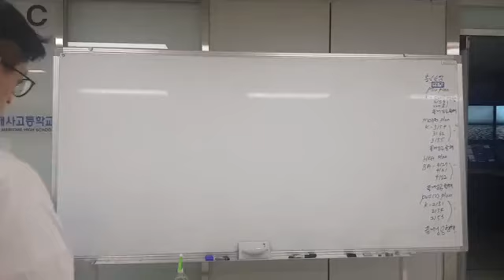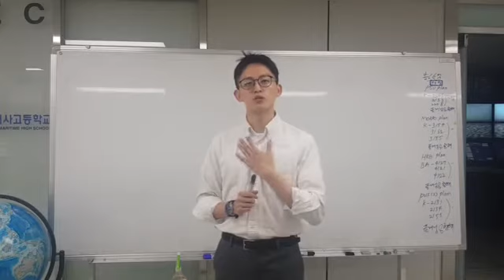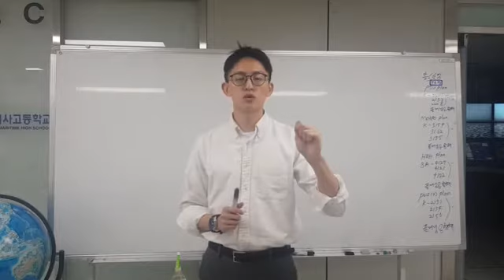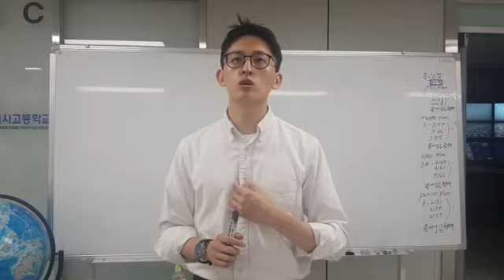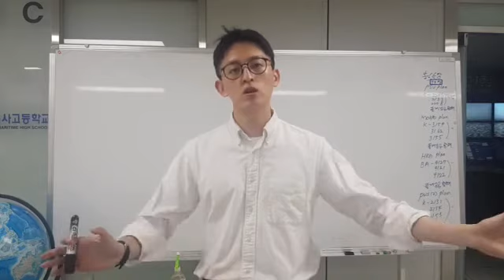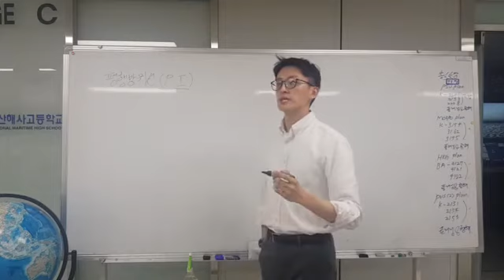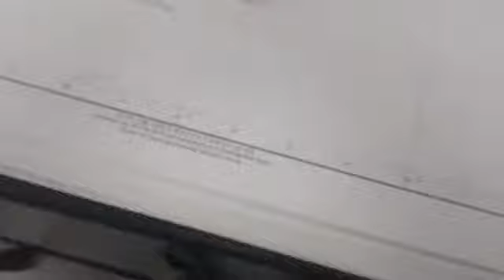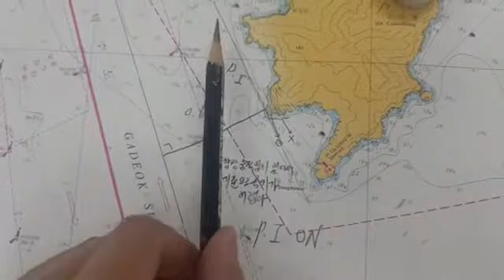6 1강 (Radar/ARPA) Basic course for BNMHS(부산해사고등학교 Radar/ARPA 교육)마이스터고/특성화고/임용고시/수업실연/중등임용/2차시험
레이더/알파(Radar/ARPA) Basic course for BNMHS(부산해사고등학교 항해 레이더알파 Radar/ARPA 교육)마이스터고/특성화고/임용고시/수업실연/중등임용/2차시험/초등임용